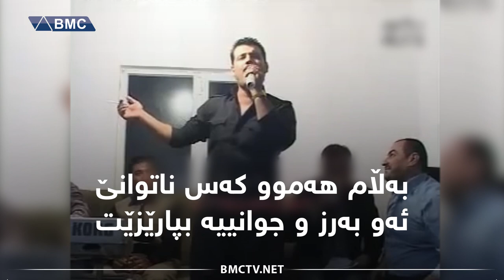هونەری میللی بەرەو کوێ؟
لەپێناو چی شەڕە جنێو؟ بەرامبەر کێ؟هەموو ئەوانە و زیاتر لەم ڤیدیۆیەدا